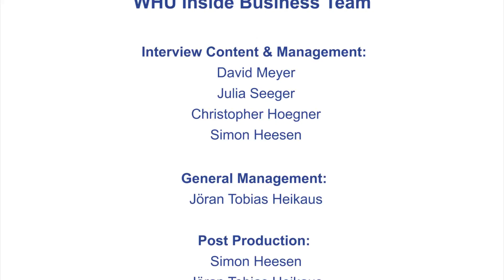Prof. Dr. J. Rod Franklin on the crucial role of logistics | WHU Inside Business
Prof. Dr. J. Rod Franklin, Dean of Programs and Academic Director of Executive Education at Kühne Logistics University, about the crucial role of logistics and sustainability in the supply chain.

Recorded: 11th of March 2016.

Interview overview:

► 0:44 How relevant is logistics today in the corporate world?

► 1:40 The recognition of logistics in companies.

► 3:03 How do companies cope with the competitive pressure in logistics?

► 3:50 Which technologies are of primary importance for logistics?

► 4:51 Does the future logistics manager needs to have affinity towards technology?

► 5:41 Does technology enable more flexibility within the supply chain?

► 6:25 How sustainable is the logistics industry at the moment?

► 8:05 Do you share the enthusiasm about the COP21 accord? What is going to be the impact of this agreement on future supply chains?

The interview is hosted by Professor Dr.
Stefan Spinler, Chairholder of the Kühne Institute for Logistics Management at the WHU - Otto Beisheim School of Management.

WHU Inside Business provides new insights directly from executives and managers in the areas of Digitalization, Supply-Chain-Management and Finance.

General Management
Jöran Tobias Heikaus

Operational Management
Jon Gonder

Marketing
Jon Gonder
Jöran Tobias Heikaus
Simon Heesen

Video Production
Simon Heesen
Alina Damm
Jöran Tobias Heikaus

Channel Management "Digitalization"
Simon Heesen
Julia Seeger

Channel Management "Finance"
Christopher Hoegner
Celina Quirmbach

Channel Management "Supply Chain Management"
David Meyer
Nadine Hennlich